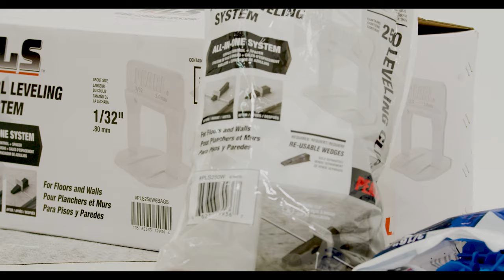NEW! Pearl Leveling System - Level Tiles & Creates Grout Joint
Introducing the NEW Pearl Leveling System!
ALL-IN-ONE SYSTEM MAKES SETTING TILES EASY AND PROFITABLE!

Leveling Clips available in sizes:
1/32" (Grout Size: .80mm)
1/16" (Grout Size: 1.59mm)
1/8" (Grout Size: 3.18mm)
3/16" (Grout Size: 4.76mm)

• For walls and floors

• System of interlocking clips and wedges
ensure your floor will be perfectly level from
one tile to the next

• Requires minimal effort to install and remove,
plus speeds up installation time

• Prevents the tile from moving during the
installation and curing process

• Breaks evenly and clean at the base every time.
 Ridges on the base creates the break-line under
the tile so no plastic parts left in the grout joints
• Multi-polymer plastic provides greater tensile
strength while remaining flexible to avoid
breakage failures while tightening

• For use on porcelain, ceramic and
natural stone tiles

For more information on Pearl Abrasive Company products, please visit us